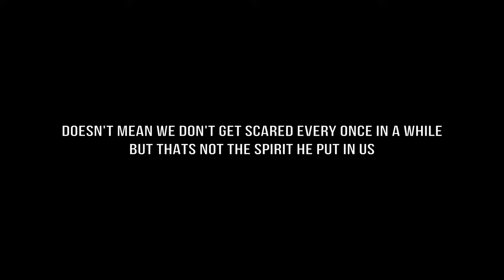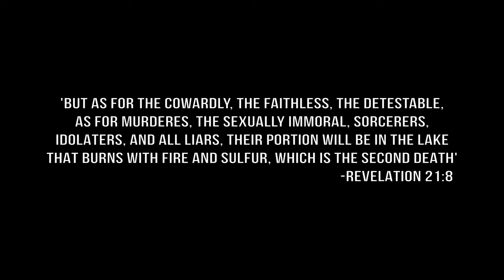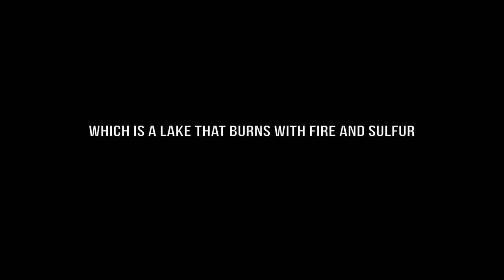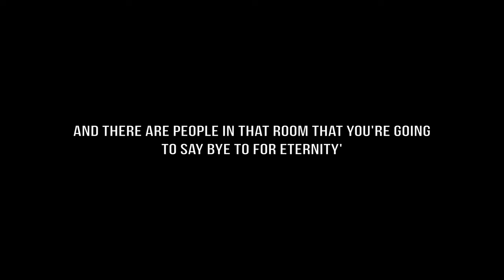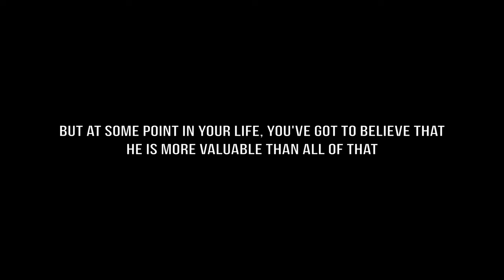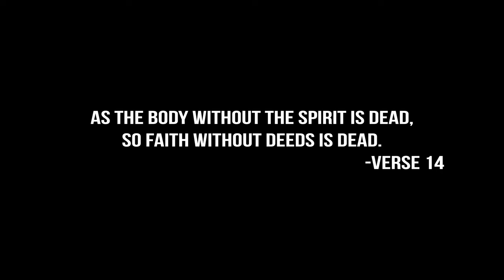No Cowards In Heaven - Sermon Jam (Francis Chan)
Francis Chan's last sermon in 2010 as the pastor of Cornerstone Church.

What are you living for?